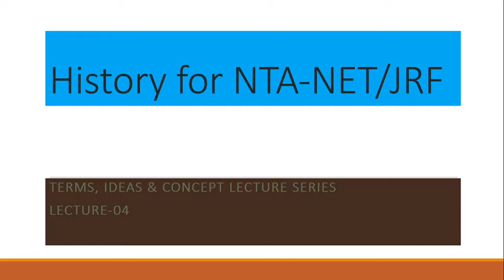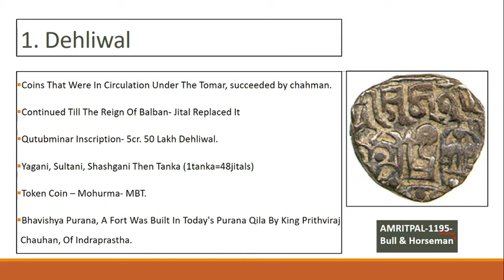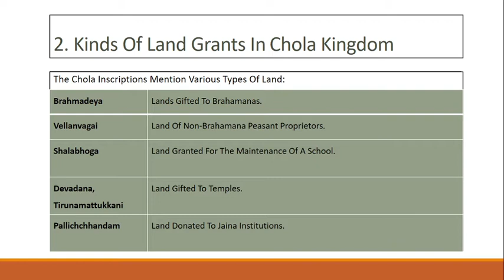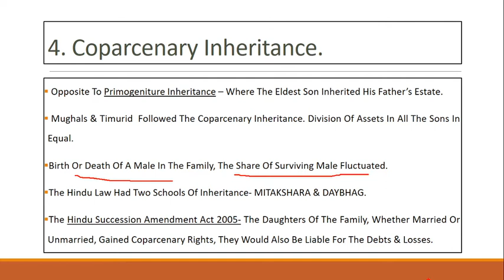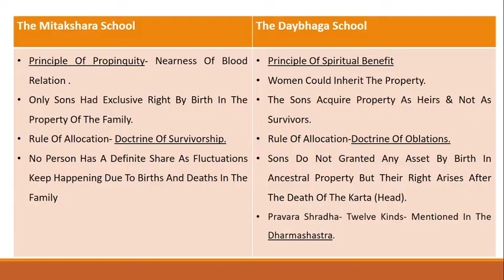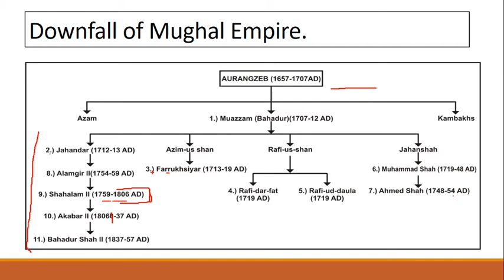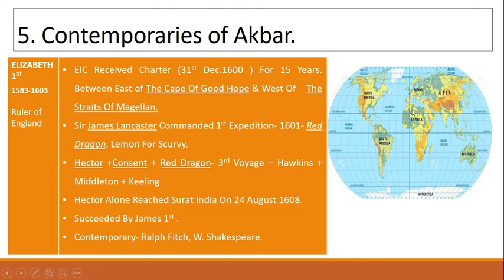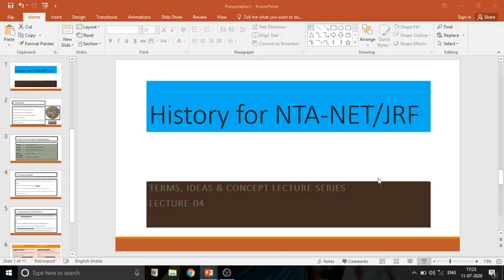5. Important topics of History for BPSC Prelims & NET/JRF by Lucky Sharma (JRF Topper,MA Gold Medal)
Some important terms of early medieval as well as medieval India has been discussed in this lecture from the perspective of NTA-NET/JRF 2023 examination.